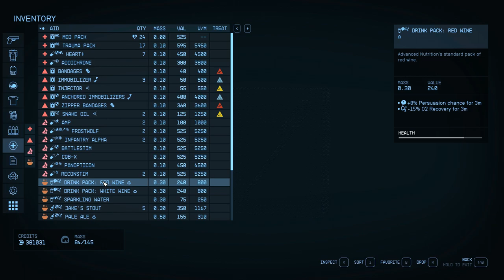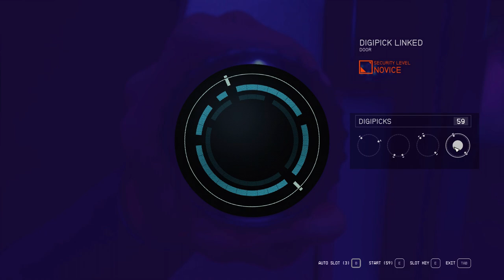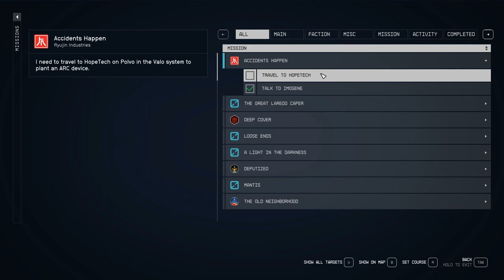Let’s Play Starfield – Episode # 14 – Ryujin Industries mission – Persuasion and Stealth!